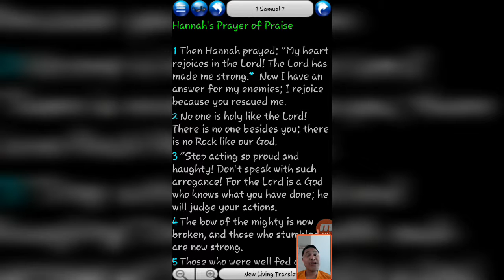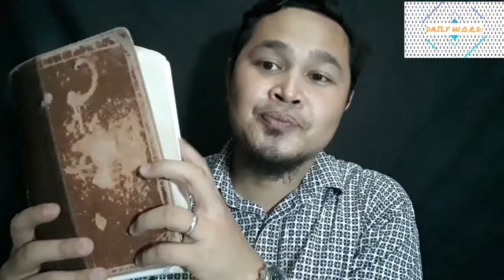HANNAH'S PRAYER OF PRAISE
WHAT HAPPENED TO HANNAH?

1 SAMUEL 2:1

➡SHE REJOICES IN THE LORD
➡THE LORD MADE HER STRONG
➡THE LORD RESCUED HER